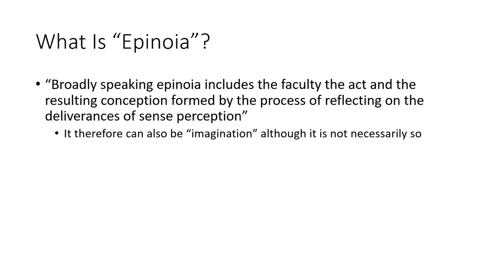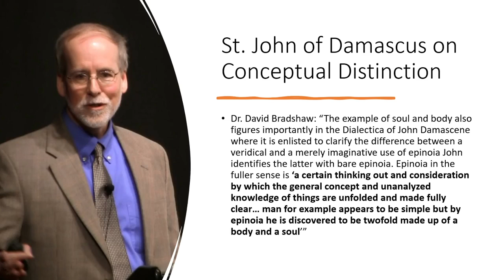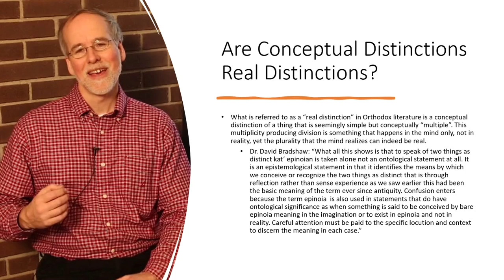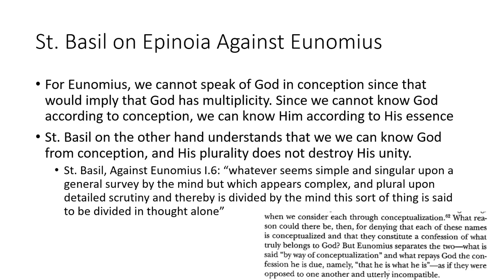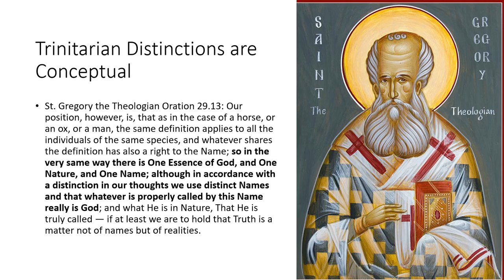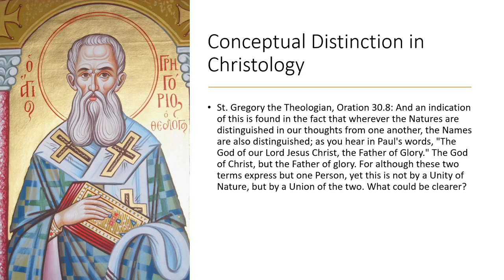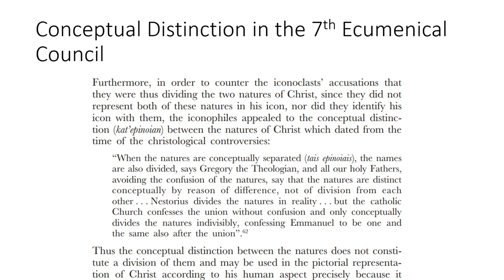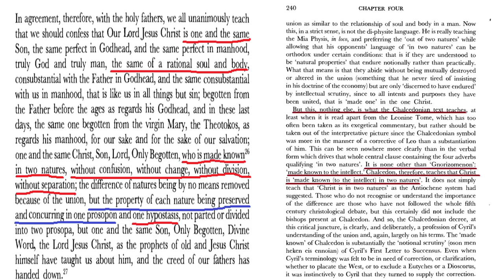Conceptual Distinction in Orthodox Christian Theology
This presentation is based on Dr. David Bradshaw's presentation titled "Palamas and Distinction Kat' Epinoian", you can check it out

BTC wallet: bc1q7lszxzfwv2vmsfyx24kzpjhpyyrzse374hhp44